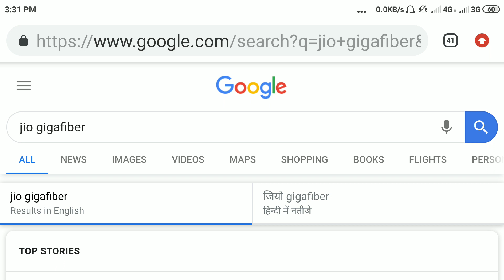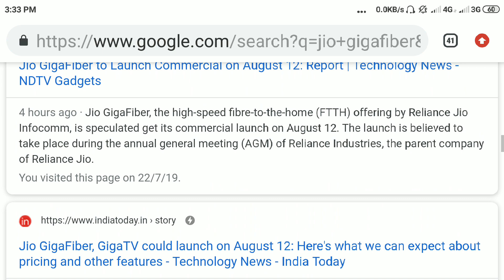Jio Giga Fiber Latest Update | jio giga fiber launch date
Jio giga fiber launch date confirmed by jio officials.